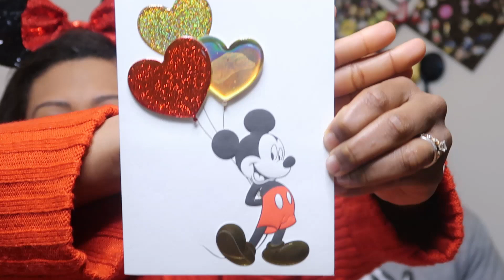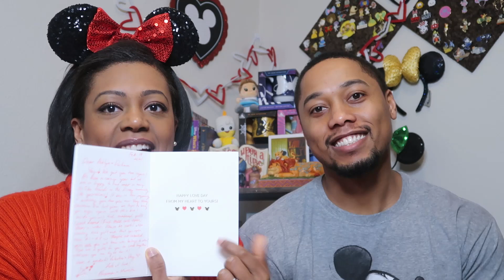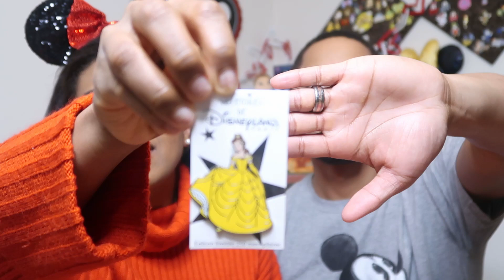VALENTINE'S DAY BOX SWAP || FEBRUARY 2021